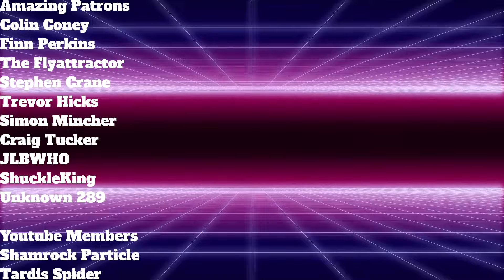Evolving Thoughts On Dot And Bubble (Season 1's Most Polarizing Episode Yet?)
I want say thanks to all of my Patrons, Stephen Crane, Trevor Hicks, JLBWHO, Dr. Finn Perkins, Unknown_289,  Shuckle King, The Flyattractor, Simon Mincher, Craig Tucker, and Colin Coney. And a huge shoutout to my Youtube Members Shamrock Particle, and Tardis Spider as well. I really appreciate their support.

Prowl 1701
USA